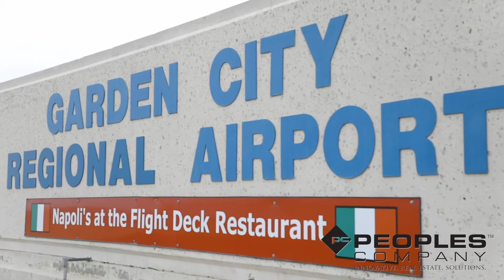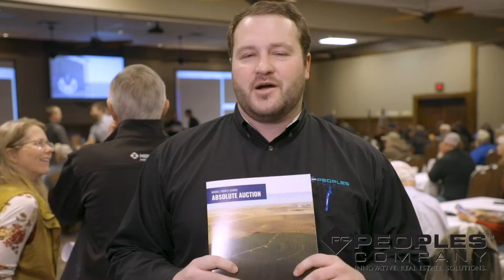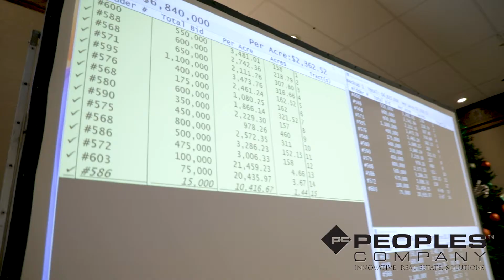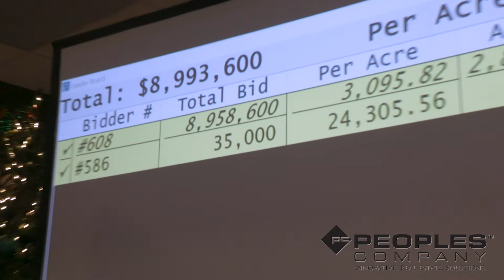Haskell County, Kansas Auction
The Withers Farm is located in Haskell County, Kansas 25 miles from Garden City, Kansas. The property was offered in 15 tracts ranging from 1.1 acres to 460 acres m/l via the multi-parcel auction format where tracts can be purchased individually or any combination. The Farm is comprised of 2,898 acres m/l and sold “Absolute” to the highest bidder. The property consists of 2,813.28 FSA tillable acres m/l that carry an NCCPI of 58. Primary soils include the highly productive Richfield Silt Loam and Ulysses Silt Loam. The Withers Farm has numerous improvements including 556,000 bushels of grain storage, a 4,999 head feedlot and multiple dwellings. The Withers family has built extensive water rights over the years which authorize approximately 2,475 acres m/l to be irrigated through 16 well-maintained pivots. Property is ideally situated between Garden City and Dodge City with quick access to Highway 56 and Highway 83.